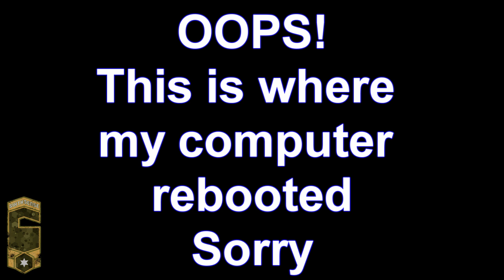ARMA 2 OA: Murphy's Law PT2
A QRF is scrambled to reinforce the special forces team ambushed by enemy armor in Cainnes, Central Isa Duala.

Join at 6thsense.eu